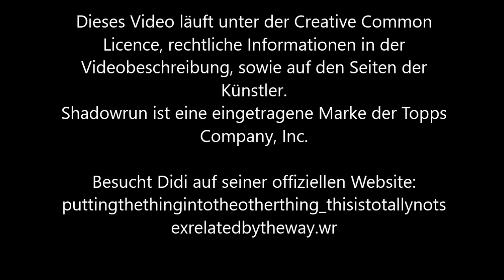235 - Muttikomplexe 2.0 [Shadowrun 5 Pen & Paper]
Im Whylog hab ich noch gesagt, dass es so schön war, als Kaban sich noch um Muttis kümmerte. Jetz isses wieder so weit.
Geil!